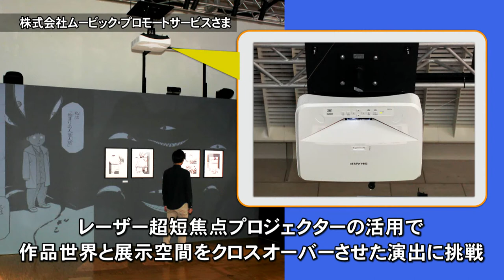【導入事例】株式会社ムービック･プロモートサービスさま「 鋼の錬金術師展」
キャラクターイベント、展示会、物販イベントの企画・制作等を主な事業として展開されているムービック･プロモートサービスさまでは、｢鋼の錬金術師展｣において、レーザー超短焦点プロジェクターを用い、原画と映像の融合を演出。間近で見ても観覧者の影が映り込まない大画面投影が可能となり、既存の原画展にはない新しい空間演出が実現しました。